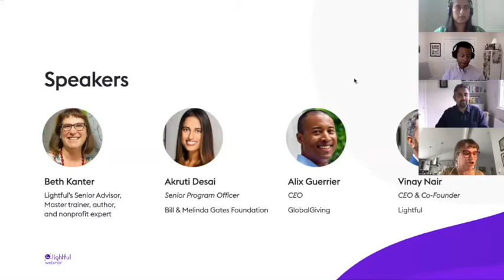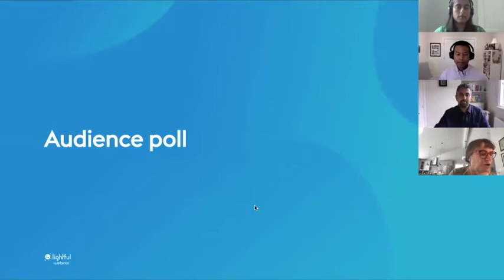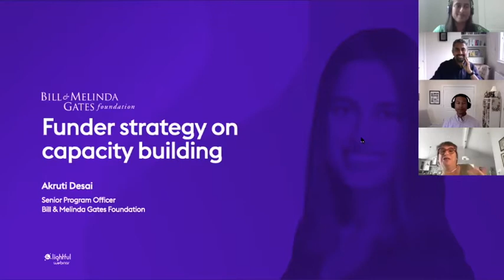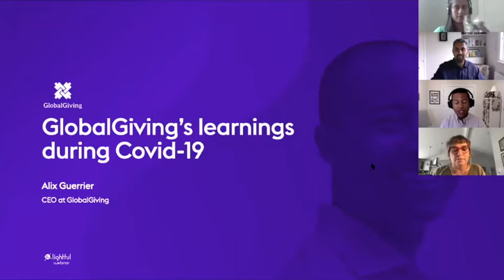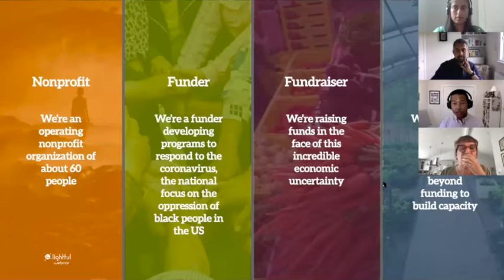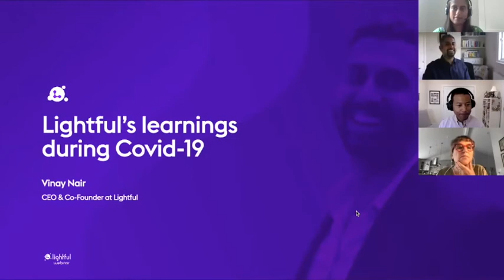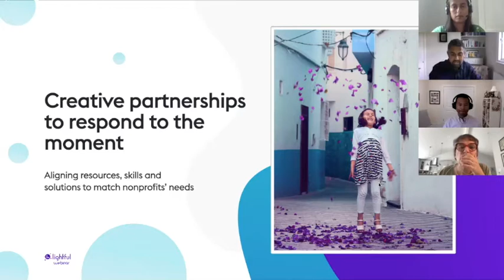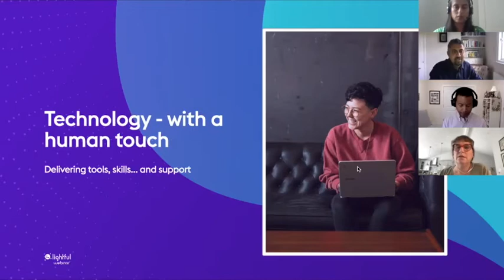Nonprofit capacity-building during the COVID-19 pandemic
Check out the recording of Lightful's webinar with the Bill & Melinda Gates Foundation and GlobalGiving talking about nonprofit digital capacity building and how it is rapidly evolving during COVID-19. Nonprofit expert Beth Kanter is also moderating an insightful Q&A session.

Hi, we're Lightful. We're a technology company on a mission to help nonprofits and social enterprises become better storytellers, build trust and raise more money.